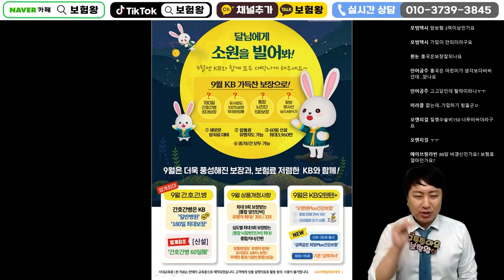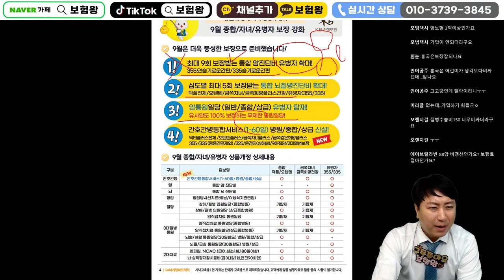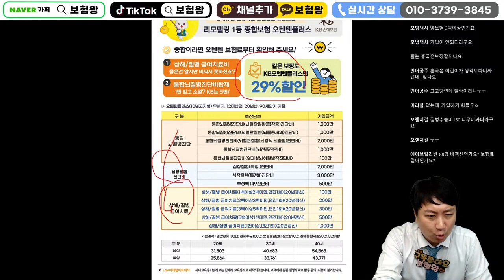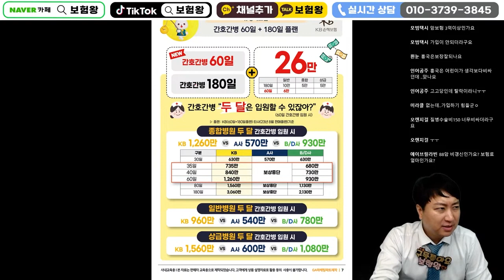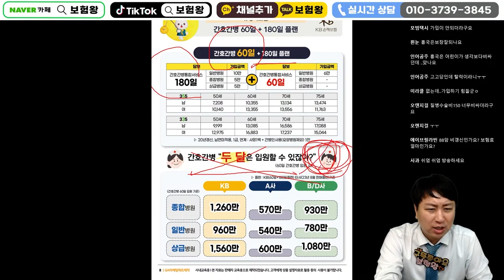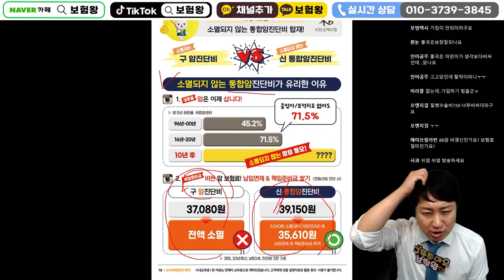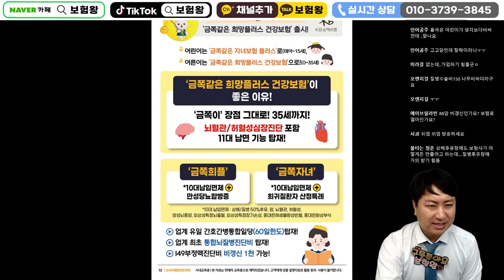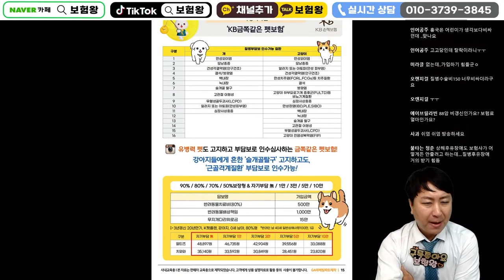9월 KB손해보험 신상품이슈안내!! (f.뇌질병진단비 신특약추가)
안녕하세요~~

kb손해보험 신상품이슈안내 올려드립니다

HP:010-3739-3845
카톡친구추가:r2an
카톡플러스친구:보험왕검색